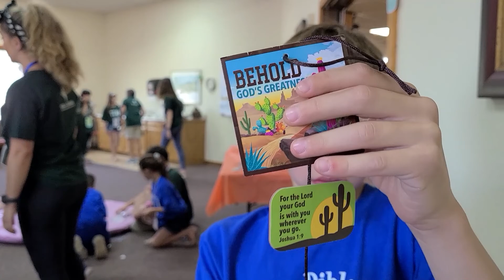VBS Wednesday Video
Can you believe that we are already completed Day 3 of VBS? Time sure flies when you’re having fun! Once again, we had beautiful weather and a wonderful time celebrating our Monumental God! Our Bible Buddy, Howell, taught us that God is in charge (Awesome God)! We left off in our Bible account about Joseph with him interpreting some dreams and that God gave him the power to do that. Because he interpreted those dreams, Pharaoh put Joseph in the 2nd most important position (found in Genesis 41). While Joseph’s life may not have been how he was expecting it to be, God was in charge and everything fell into place, just like God does for us.
What happened to Joseph today?
How did God show that He is in charge of what happened to Joseph?
Is there a time in your life where you saw God in control? Talk about it as a family.